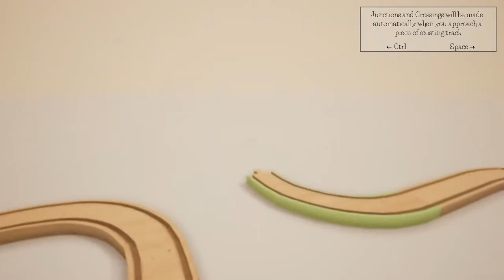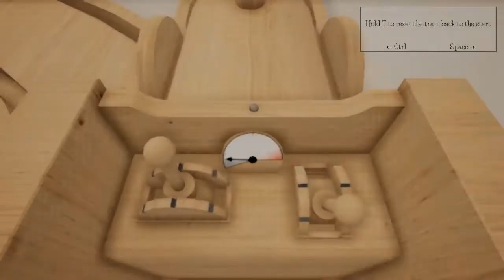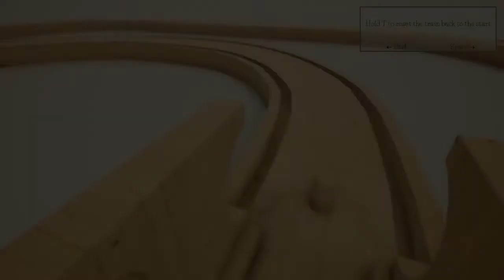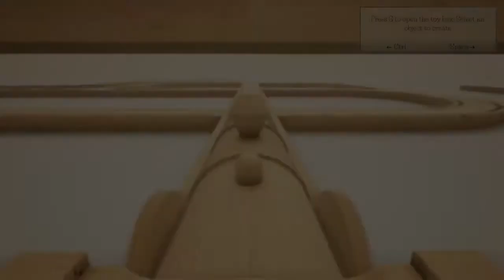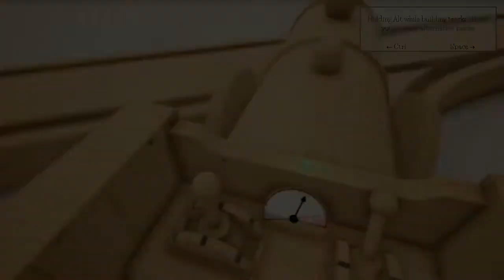Tracks – The Train Set Game Gameplay [HD] [PC]